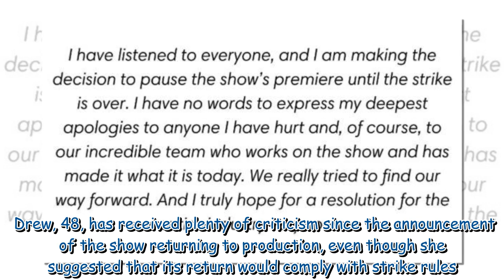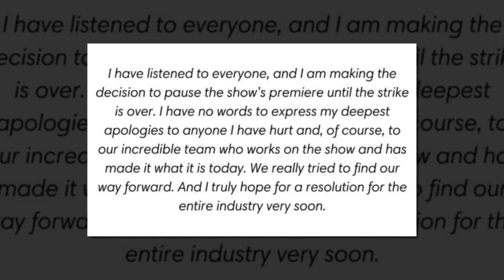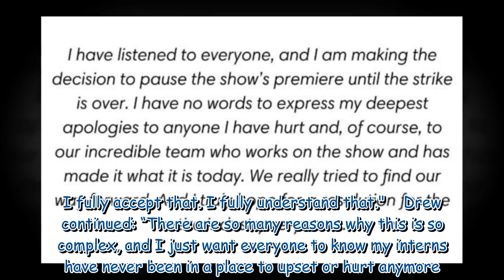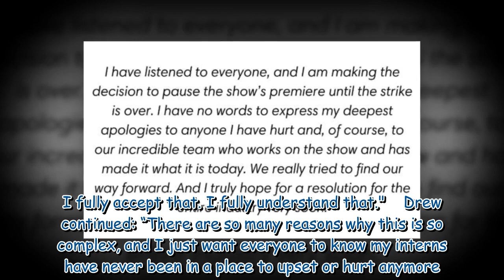Drew Barrymore yanks talk show after breaking Hollywood writers' strike